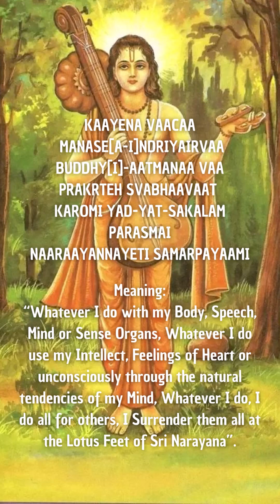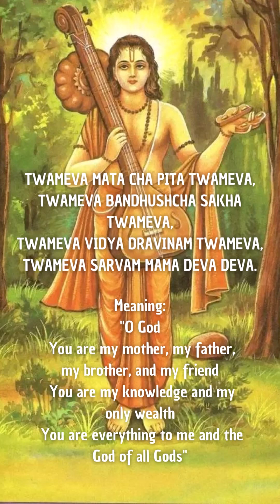Chapter 5 - Sutra 20 to 22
The Narada Bhakti Sutras, commented by Sriman Narayana, is one of the most beautiful and famous works on the path of loving God, attributed to Sage Narada. These exalted teachings are most sacred. They should be approached with the heart full of Devotion. For the Devotee they are pure nectar.

-This channel makes available Sriman Narayana's teachings to all Truth Seekers.
-Este canal disponibiliza os ensinamentos de Sriman Narayana para os Buscadores da Verdade.

Namaskar.